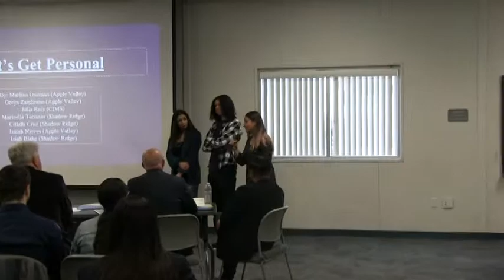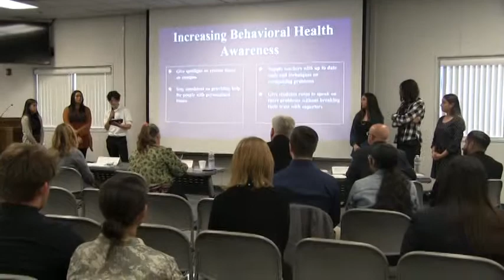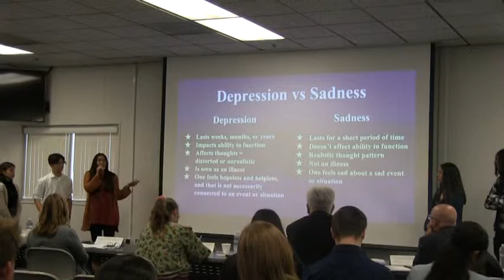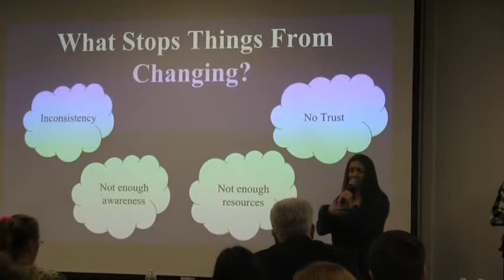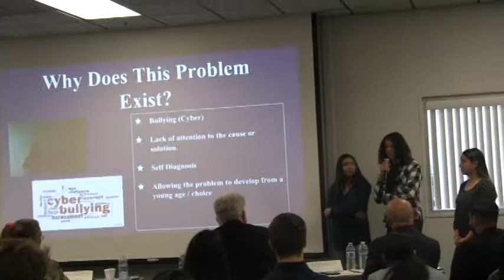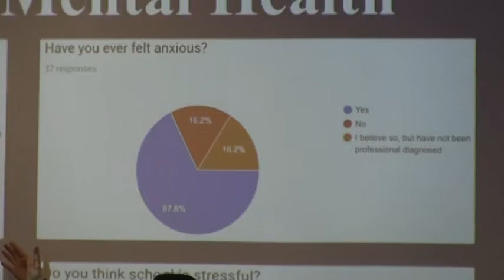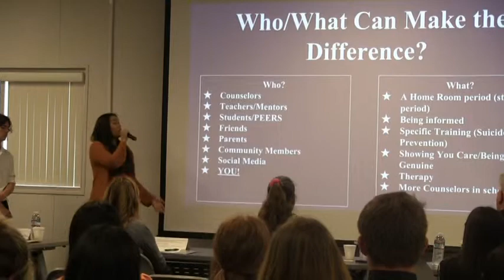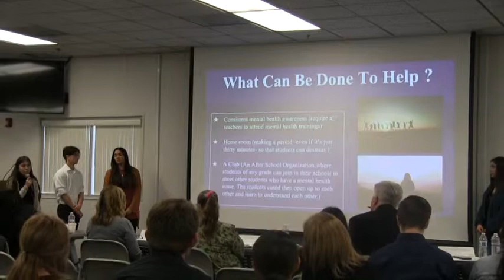Student Advisory Panel (Thursday, March 7, 2019)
Shadow Ridge School (Hesperia, California) students made presentations to elected officials about the future of San Bernardino County. Some officials included Hesperia USD board members Eric Swanson and Lee Rogers, Sultana H.S. Principal and Hesperia Mayor Larry Bird, San Bernardino County Superintendent of Education Ted Alejandre, et al. Students from the High Desert had been meeting and working with their chosen groups for over a month. They chose the topics of the economy, health and wellness, education, or safety - to research and make recommendations to the audience. Shadow Ridge School students Isiah Blake, Maricella Terrasas, Citlalli Cruz, and Rylee Bromage presented two topics, one which is documented herein. Shadow Ridge School's American Government and Economics teacher and Senior Advisor Karen Woodson was the teacher table advisor.